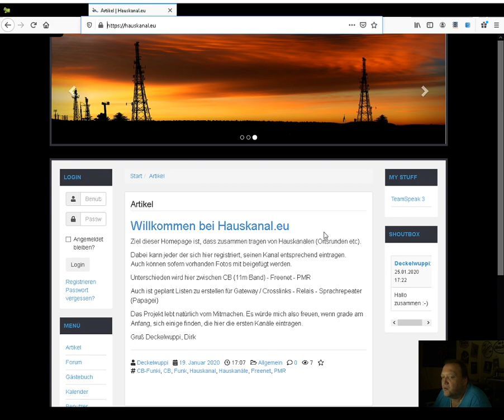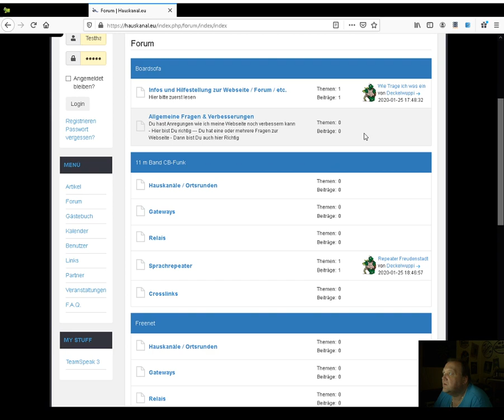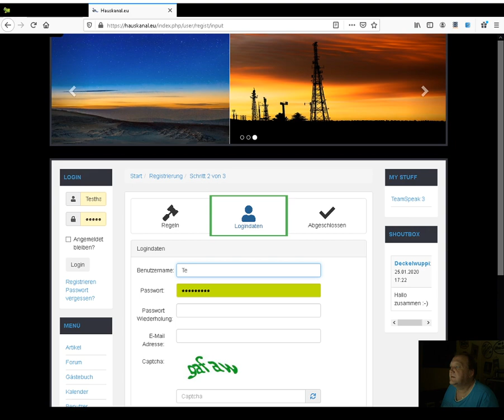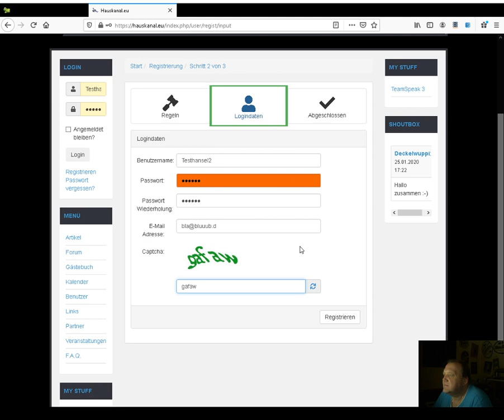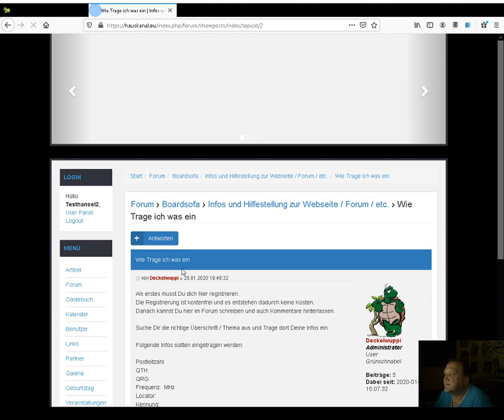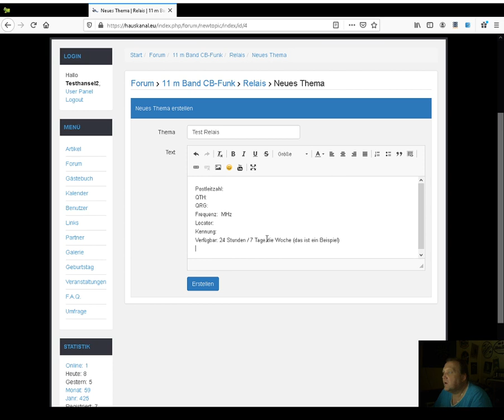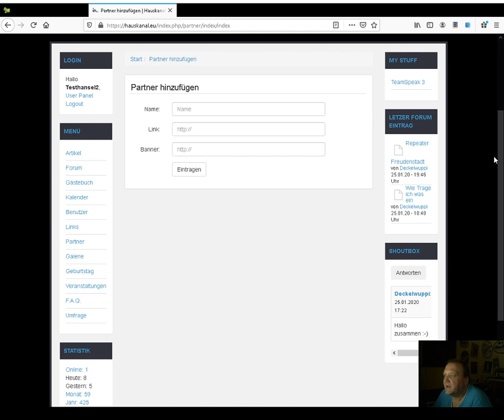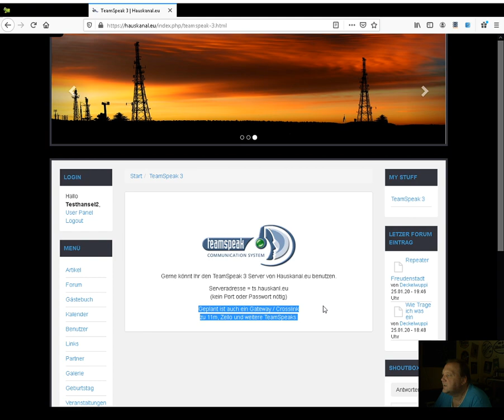Mein neues Projekt: "Hauskanal.eu"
Kurze Beschreibung meines neuen Projektes Hauskana.eu.
Kurze Infos wie registriere ich mich und wie trage ich etwas ins Forum ein.

CB-Radio Station Deckelwuppi
DX-Callsings: 13EK209 - 13DK209 - 13HN209 - 13FDZ9